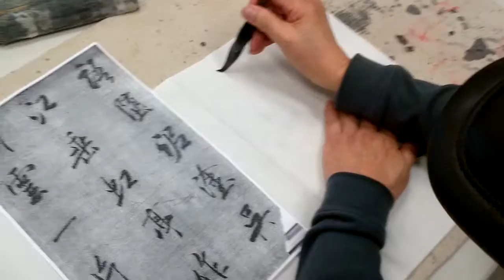Wong Man-Kuen Shufa (Cliffwood)